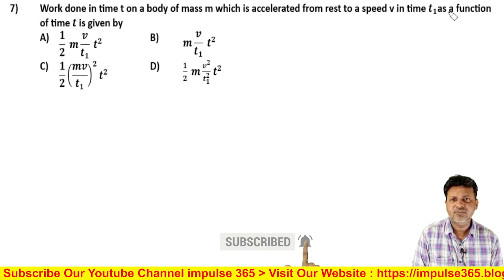Q7 Work Energy and Power Level 1 Test 1